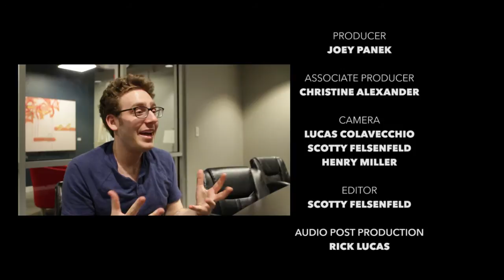Big Fish Little Pond - Episode 11 - Trippin' & Waxin'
This week, Joey and the crew discover that they have a 48-hour challenge. Plus, an unexpected phonecall reveals some private information of a delicate nature.

Produced by Joey Panek
Associate Producer: Christine Alexander
Edited by Scotty Felsenfeld
Shot by Scotty Felsenfeld, Lucas Colavecchio, and Henry Miller
Audio Post-Production by Rick Lucas
Created by Joey Panek & Lucas Colavecchio

Production support provided by:
Jackie Z Style Company